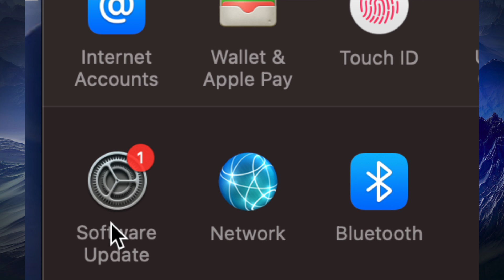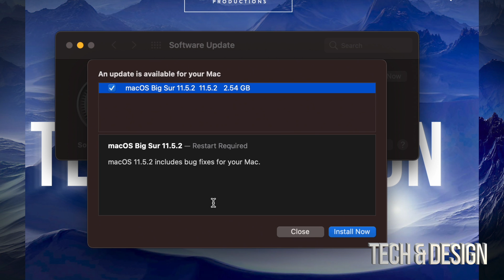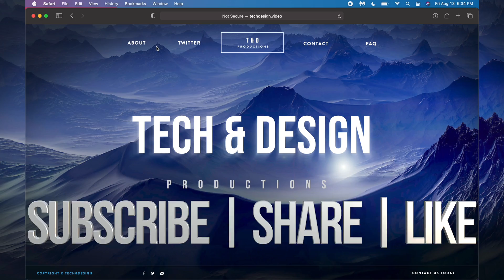How to Upgrade Mac Pro to macOS Big Sur 11.5.2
Update Mac